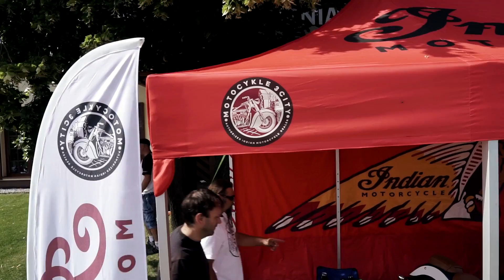3 ZLOT u WIKINGA | bez montażu | Małe Pułkowo 2018